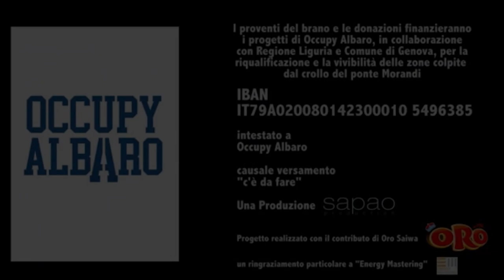"C'è da fare", il progetto sociale di Paolo Kessisoglu per Genova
L'attore, comico, conduttore e cantautore (non da oggi) genovese ci ha spiegato il legame forte e indissolubile fra il brano composto per Genova e il mondo dello sport. "Mai come in questo momento la città è unita e lo sono anche le sue tifoserie"